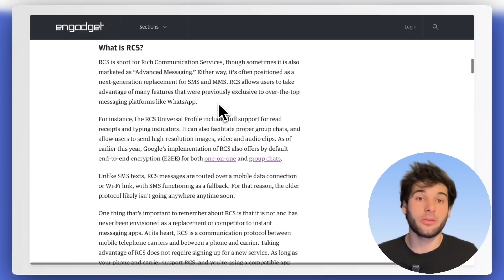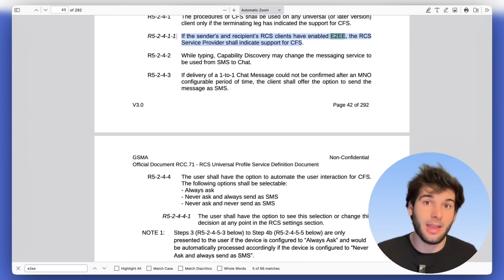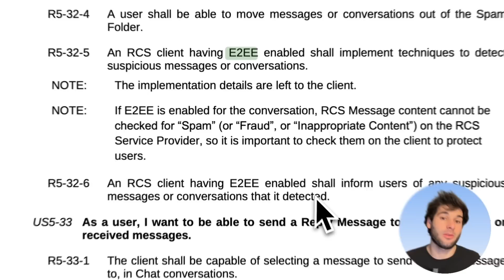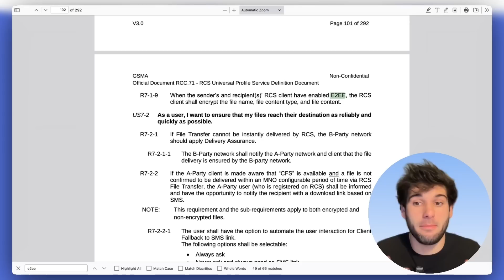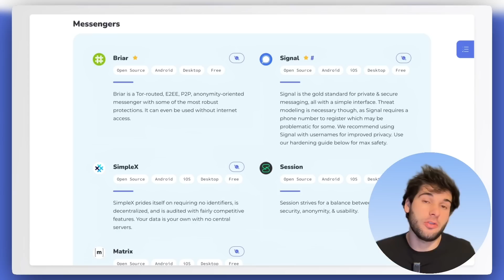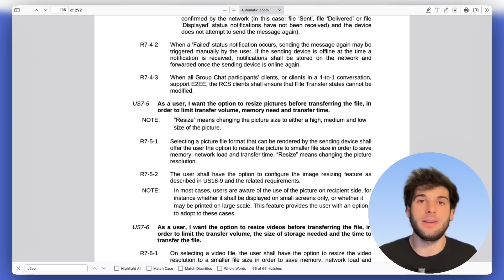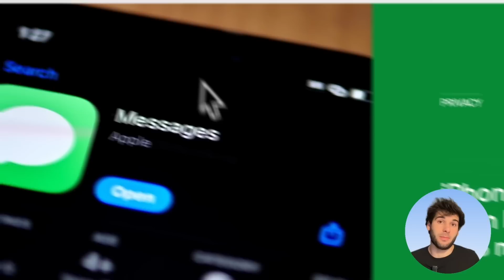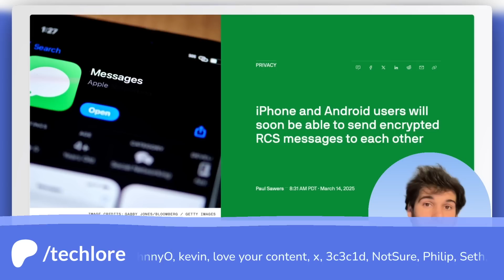Privacy Win! iOS & Android Unite for Secure Messaging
Apple's moving to integrate end-to-end encryption (E2EE) into the RCS open standard messaging marks a major privacy win for both iOS and Android users. In this video, Techlore breaks down what this means for your secure messaging experience, comparing RCS to SMS and exploring the technical details behind this industry-shifting standard. We also delve into potential drawbacks, like metadata collection, and discuss how this impacts the broader landscape of secure communication.

We cannot provide our content without our Patrons, huge thanks to:
BRIGHTSIDE, Clark, Ente, Larry, Richard, Afonso, JohnnyO, kevin, love your content, x, 3c3c1d, Alexandre, Nadio, NotSure, Philip, Seth, Stephen, Steven

00:00 RCS is Getting Encryption!
00:28 What is RCS?
02:04 RCS Encryption Deep-Dive
06:46 Why This matters, Pros & Cons
10:22 Answers to Common Questions
13:42 Takeaways!